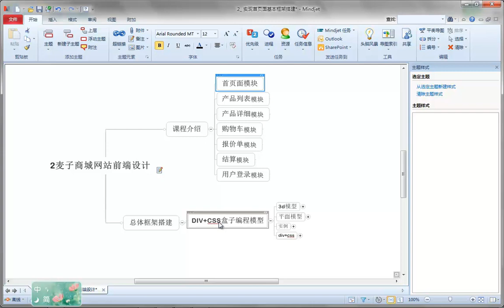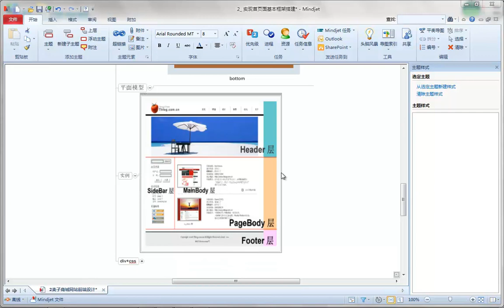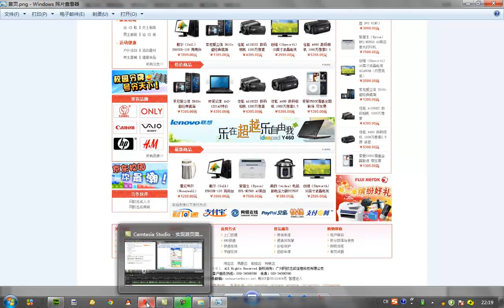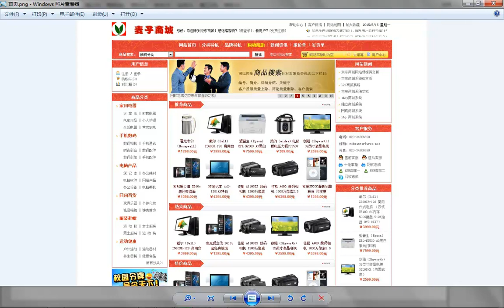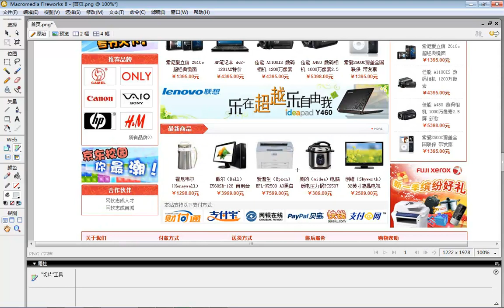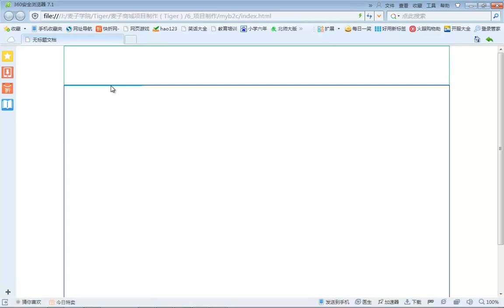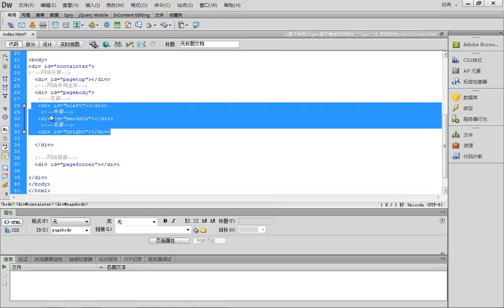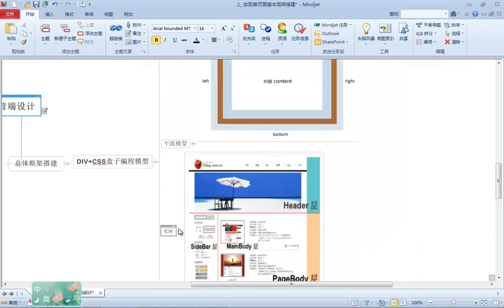麦子商城项目制作2 实现首页面基本框架搭建